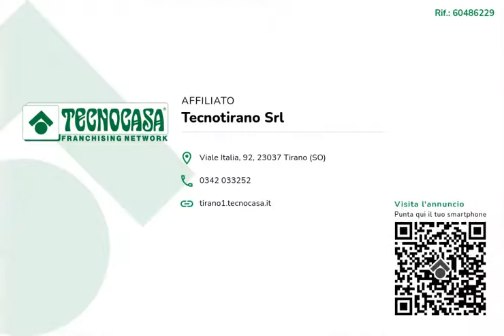VILLA DI TIRANO - CASA INDIPENDENTE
Casa indipendente disposta su tre livelli con terreno.